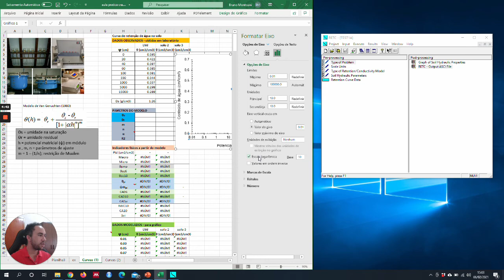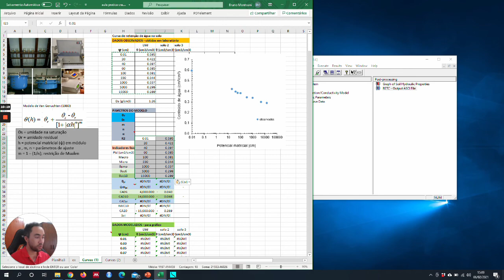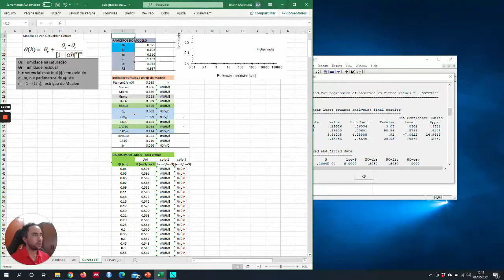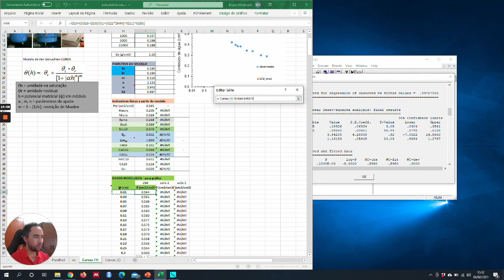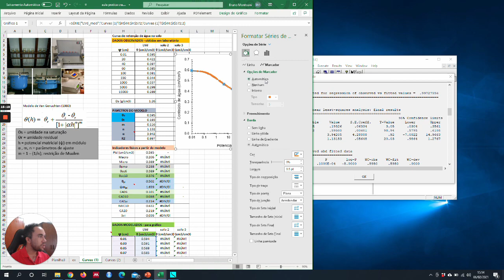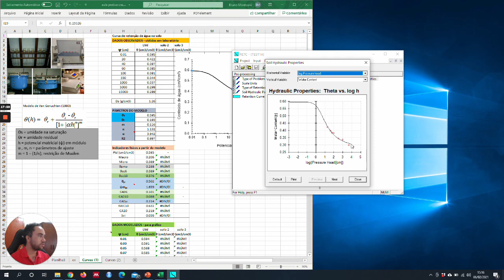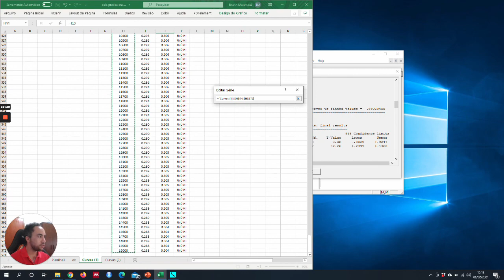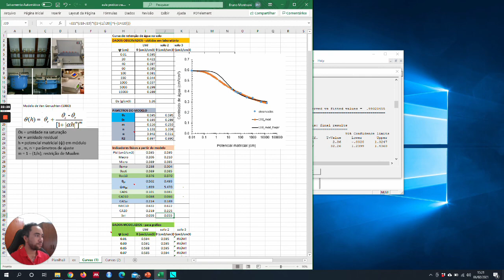Curva de retenção de água no solo: Como ajustar modelo de Van Genuchten?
Neste vídeo você vai ver como ajustar o modelo de Van Genuchten (1980) aos dados de retenção de água no solo. Para isso foi utilizado o software RETC, de autoria do próprio M.T. Van Genuchten (1980) e colaboradores.

Ainda sobre esse tema:

Aula prática para a graduação sobre como determinar em laboratório a curva de retenção de água

Aula prática para a graduação sobre exercícios de interpretação a partir da curva de retenção de água